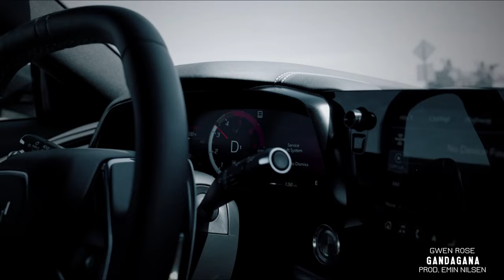Gwen Rose - Gandagana (Prod. Emin Nilsen)